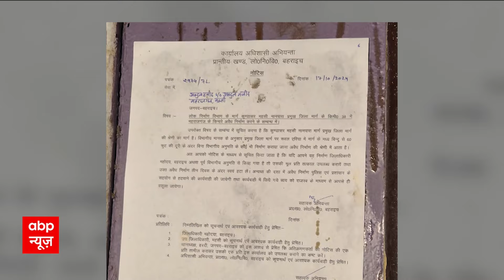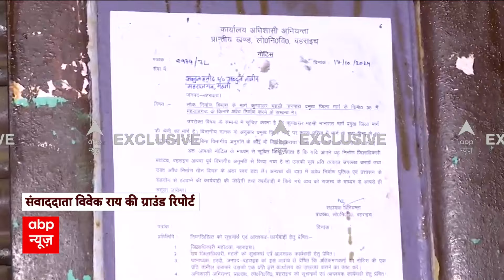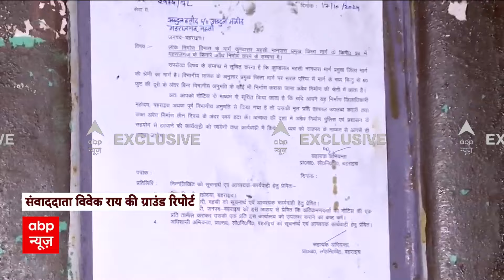Bahraich Encounter: बहराइच हिंसा के आरोपियों पर होगा बुलडोजर एक्शन | ABP News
ABP News TV | बहराइच हिंसा से जुड़ी इस वक्त की बड़ी खबर...हिंसा के आरोपियों के घर पर चलेगा बुलडोजर...अतिक्रमण को लेकर चलेगा बुलडोजर...मुख्य आरोपी अब्दुल के घर भी चलेगा बुलडोजर...लोक निर्माण विभाग ने लगाया नोटिस...3 दिन के अंदर घर खाली करने का भी आदेश